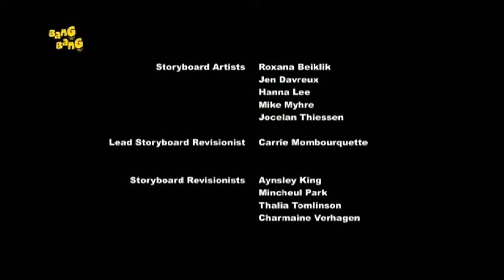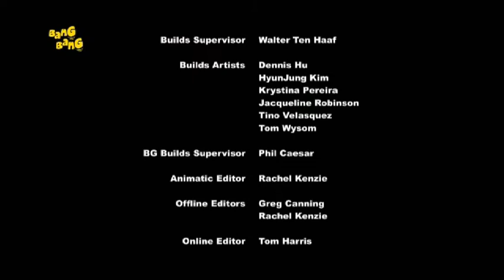MLP Equestria Girls: Friendship Games! - Right There In Front Of Me (Bang Bang)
Aventurat e ponit tim të vogël: Olimpiada e miqësisë